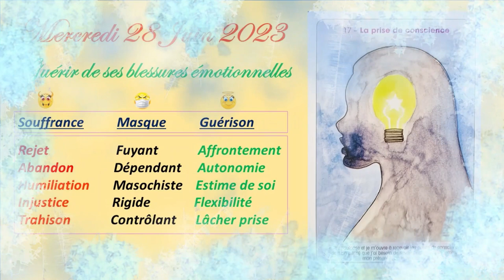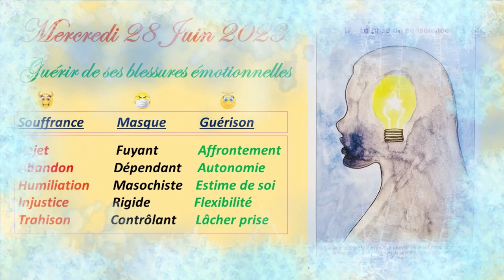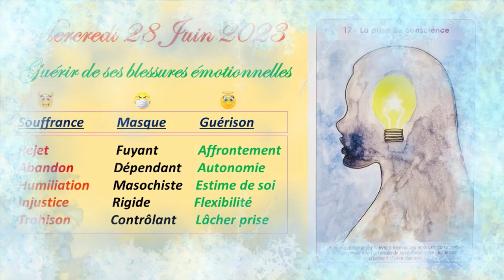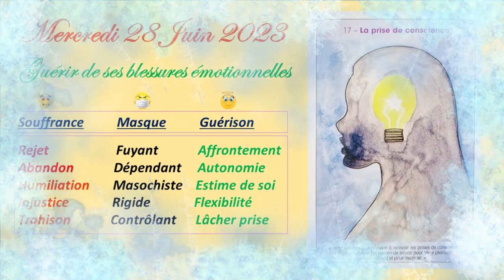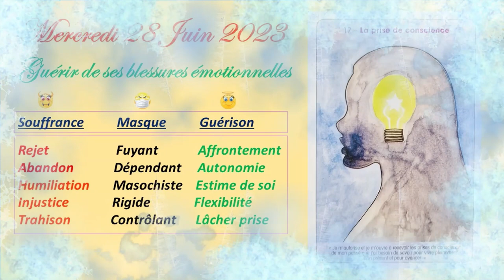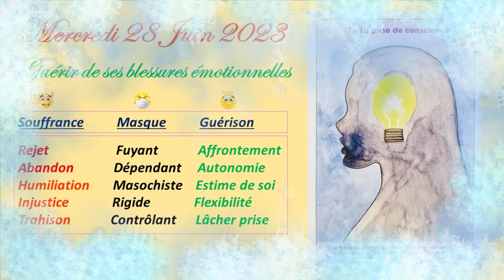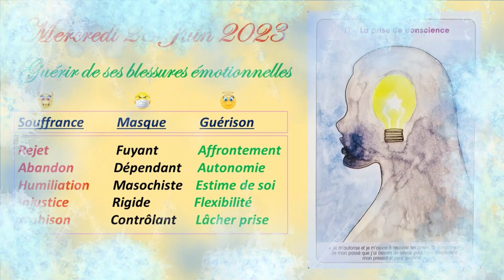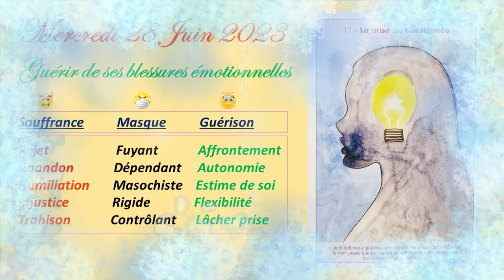❤️🙏Quel est le Message de ce Mercredi 28 Juin 2023 ?🙏❤️